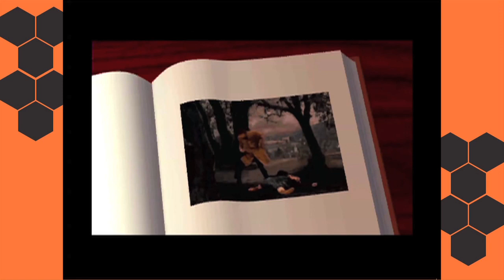10 Scariest Retro Games - The Rundown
Modern games may have better graphics, but the scares in these retro games still hold up.

Narrated and edited by Josh Henderson